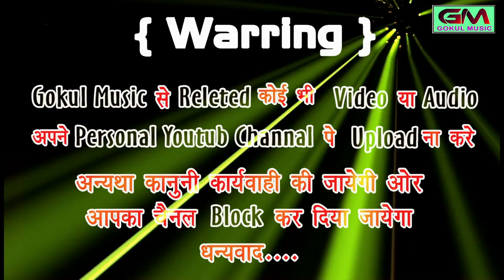Janu Hota Pe Pappi De Ja !! Rajasthani Dj Song ! काजल मेहरा, चिन्टु प्रजापत, प्यारे लाल ! डीजे सोन्ग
Janu Hota Pe Pappi De Ja !! राजस्थानी धमाका !! काजल मेहरा,चिन्टु प्रजापत, प्यारे लाल गुर्जर, पप्पू माण्डना

चैनल के गाने सर्च करने के लीए टाईप करे
       Gokul Sharma Balaji Studio
    और गाने देखने के लीए यहाँ क्लिक करे
        गोकुल शर्मा बालाजी स्टुड़ीयो

मार्केटीग~गोकुल म्यूजिक एण्ड स्टुड़ीयो, सत्तु भैया मंशा,काटुन्दा देव डी जे शंकर गुर्जर, देव डी जे बस्सी लादु जांगीड, न्यु जगदम्बा डी जे बडा खेडा सत्तु सिंह, साँवर सुखवाल मंशा,राहुल शर्मा गंगरार, एण्ड गोकुल शर्मा फैन्स क्लब

Song - Gaala Pe Papi Deja

Singer - Pyare Lal Gurjar,  Pappu Mandna

Dhun compose - Gokul Sharma

Writer - Piyare Lal Gujar

Artst - Chintu Prajapat, Kajal Mehra

Makeup Man - Karan Dada

Camera - Parkash Dhakar

Editor - Parkash Dhakar

Sapical Thanks - Manish Tailor

Digital Partner - RDC Media pvt. Limited

         Gokul Music Balaji Studio HD
       गोकुल म्यूजिक बालाजी स्टुड़ीयो एच डी